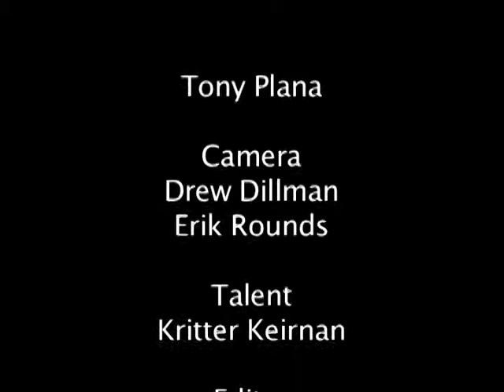Tony Plana Speaks at Webster University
Nationally acclaimed actor Tony Plana, most recently seen as the father on TV series "Ugly Betty," addresses the Webster Community about multiculturalism in the entertainment industry.